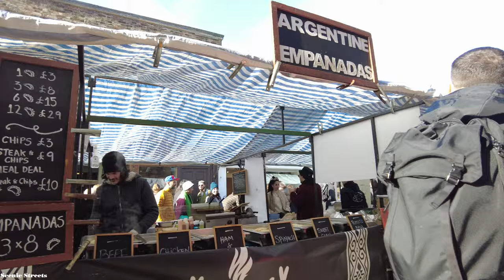[4K] London Walk - 😎 Hipsters Magnet of Broadway Market in Hackney 🦪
Broadway market is a prominent market located in Hackney, just south of London Fields, with a vast amount of food stalls and independent shops and cafes which attracts the local hipsters.

Filmed on:  1.35pm, 26 February 2022
Temperature:   12°C/54°F
Filmed in:   4K 30 FPS

Distance walked:   0.9 km / 0.6 mile

00:00 – Goldsmiths Row
01:43 – Pritchard’s Road
05:00 – Broadway Market (east side)
08:28 – Westgate Street
20:40 – Broadway Market (west side)